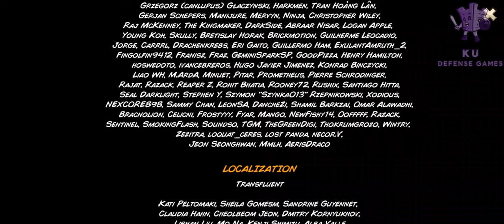Kingdom Rush: Vengeance / Denas's Castle - All Modes / Veteran Difficulty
"It's good that you made it this far, General! The sound of their alarm bells is music to my ears! Hear the toll announcing our undeniable victory! Your final challenge has come! My army is at their gates, go and show these fools who's their rightful ruler! Secure this last victory for me and consider our pact fulfilled!"
Denas's Castle is the sixteenth stage of Kingdom Rush: Vengeance and the final in the main campaign. It is the first level in the Kingdom Rush series to take part over two different maps. Upon completion the end credits that sets the story from the next game will be shown.

Timestamp:
00:00 Campaign
24:47 Paragons - Boss Fight
29:40 Heroic Challenge
42:33 Iron Challenge